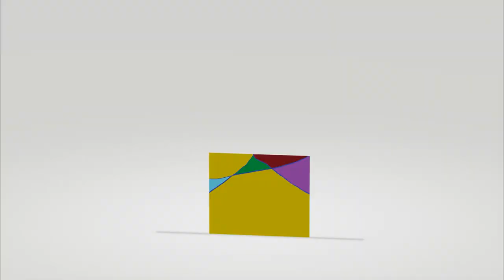ライブ配信の誰も視聴しなかった部分をご覧いただこう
✂︎ｷﾘﾄﾘｾﾝ ✂︎

✂︎ｷﾘﾄﾘｾﾝ ✂︎

【朝日日向が尊敬してる人物達】

【朝日日向が推してるアイドル】

【朝日日向が推してるYouTuber】